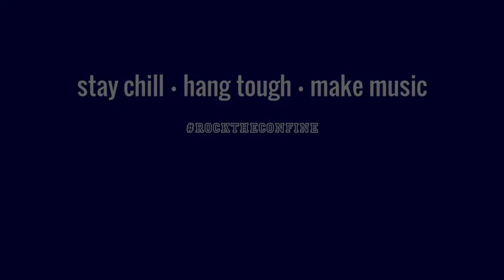Rock Wave - Faith (Stevie Wonder and Ariana Grande)